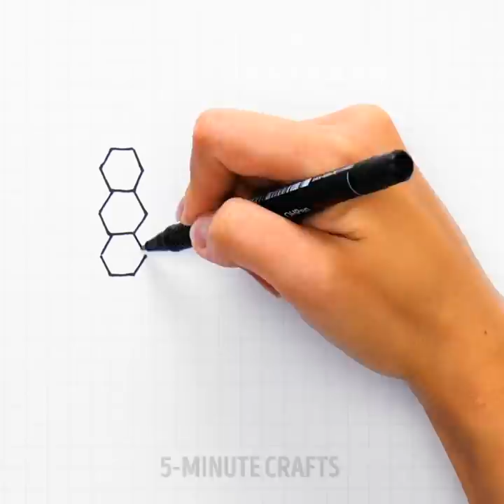DRAWING TECHNIQUES FOR BEGINNERS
00:00 - Art techniques
04:24 - Drawing tricks
07:47 - Relaxing drawing